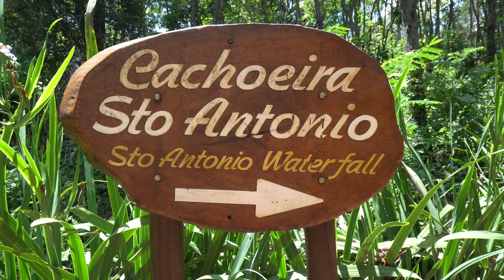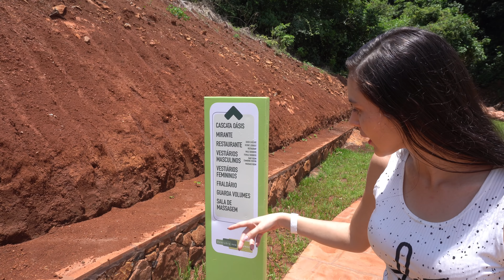Fiz coisa ERRADA 😲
Passamos um dia incrível no recanto das cachoeiras! 💖

No meu Instagram mostro ainda mais realidade do que aqui 🤭 e ainda converso com todos que me chamar por lá! 👇🥰

* Segundo o Recanto das Cachoeiras*

• *Não trabalhamos com Hospedagem*
• Somos um parque natural para visitação.
• Funcionamos todos os dias das 09:00 ás 17:00 horas

*Trabalhamos com Day-Use, que dá direito*
• Mirantes com vista para o Vale
• Piscina de borda infinita e climatizada (não é aquecida)
• Piscina Natural com stand up
• Cachoeira Roseira e Santo Antonio, próprias para banho, trilha de fácil acesso, estruturada com calçada e corrimão, percurso total de 2KM, não há necessidade de Guia.
• Playground
• Áreas de Descanso
• Vestiários
• Banheiros com Chuveiros
• Estacionamento próprio

*VALORES DAY-USE*

• Crianças de 03 a 10 anos – 45,00 por pessoa
• A partir de 11 anos – 90,00 por pessoa

Finais de Semana
• Crianças de 03 a 10 anos – 60,00 por pessoa
• A partir de 11 anos – 120,00 por pessoa

Feriados - Consultar

A forma de pagamento na recepção do parque para compras de Day-Use e passeios é somente no dinheiro, compras pelo site (3 dias de antecedência pelo menos a data de visitação) com a opção de parcelamento/cartão e boleto bancário. Para consumo restaurante e lanchonete passa cartão débito e crédito normal.

*A Partir de 20/12/2019 até 01/03/2020, todos os dias os valores de Day-use serão*

*A partir de 02/03/2020, serão os valores informados acima*

*PASSEIOS*

Valores a parte, devem ser agendados com antecedência:

• Cavalgada - Passeio de 02:00 Horas de atividade, descendo a serra, passando por dentro do rio e indo em direção a Cachoeira das Lebres, própria para banho.
 (Horários: 09:00 e às 14:00).

• Quadriciclo - Passeio de 01:00 Hora de atividade, contemplativo, um pouco off road, indo em direção a cachoeira das Lebres própria para banho.
(Horários: 09:00 – 11:00 – 13:30 – 15:30).

• Arvorismo - (está em manutenção no momento)
    (16 obstáculos ao topo das árvores)
          (Horários: 09:00 – 11:00 – 14:00).

• Tirolesa (está em manutenção no momento)
(14m de altura e 250m de extensão) (Horários: 13:00 – 16:00)

• Trilha da Pedra Branca -(está em manutenção no momento)
 Uma trilha de 7km guiada, passando no meio da mata e as cachoeiras do parque e indo em direção a uma piscina natural do Rio Jacaré, com uma pedra bem no centro da piscina que você pode pular de cima da pedra no rio. (Horários: 09:00 – 14:00).
Para todas as atividades recomendamos calça e é obrigatório o uso de tênis ou calçado fechado! Para o day-use recomendamos tênis, mas também pode ser feito de chinelo.
*ALIMENTAÇÃO*

Valores a parte:

*LANCHONETE*
• Todos os dias das 09:00 às 17:00 Horas
• Porções, Salgados, Lanches Naturais, Bebidas.

*RESTAURANTE*
• Finais de Semana e Feriados (12:00 às 15:00 Horas);
• Self Service a vontade, incluindo a sobremesa, comida típica de fazenda, incluindo pratos quentes, saladas;
• Bebidas a Parte;
• Crianças de 03 a 10 anos – R$ 29,50 por pessoa;
• À partir de 11 anos – R$ 59,00 por pessoa.

Nos localizamos em Brotas, no centro de Brotas, seguir em direção à Torrinha / Patrimônio São Sebastião da Serra. Após 5 km, logo ao encontra a SP 197 entrar à esquerda no trevo para o patrimônio (ver placas- Represas, cachoeiras...) e pegar a estrada vicinal que vai para o patrimônio. Estamos logo após o término da subida da serra.